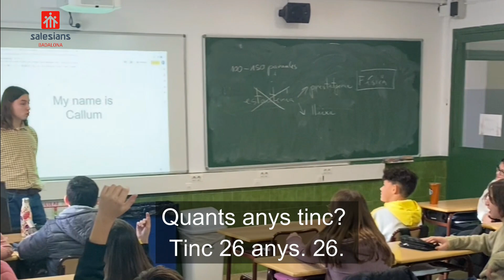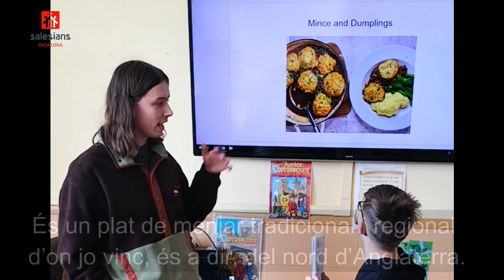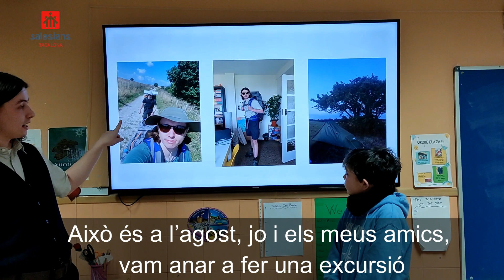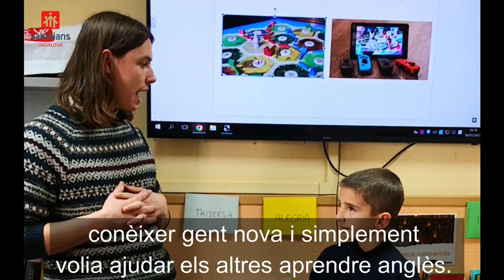Who Is Callum? (Auxiliar de Conversa)